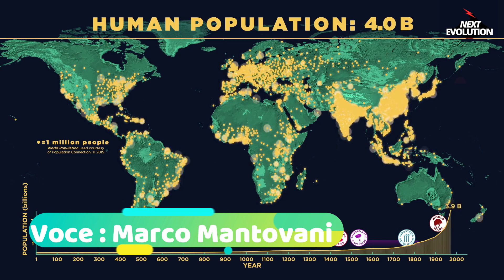ALLEVAMENTI INTENSIVI Fabbisogno di Cibo nel mondo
Fabbisogno di Cibo nel mondo Allevamenti Intensivi
Scritto Da : NextEvolution
Voce : Marco Mantovani
In questa inchiesta parliamo come il sistema globale consuma una quantità incredibile di proteine animali andando a creare un meccanismo complesso è orribile con allevamenti intensivi e inquinamento del pianeta .